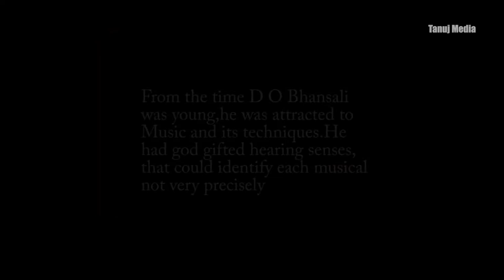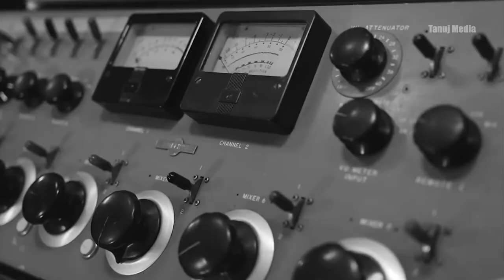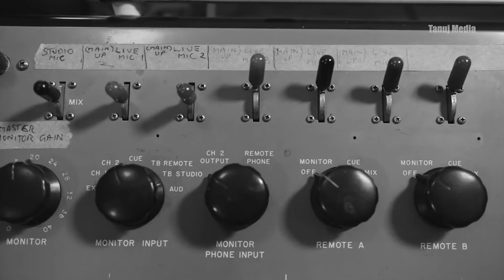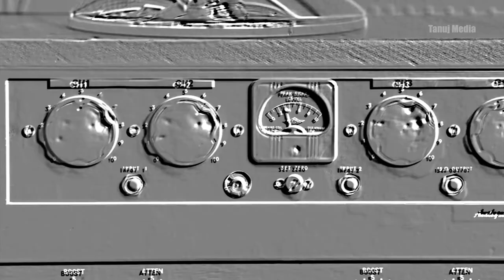D.O.Bhansali Documentary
This small documentary presents about
the most Prominent and pioneer sound
Recordist Durlabhdas Odhavji Bhansali
AKA D O Bhansali. He worked almost 5
decades in bollywood film industries..
as he became chief of Famous studio
in late sixties and  retired  in 1997. All
studio staff including famous cine stars
called him Bhansali BABA. He was a pious
man. Belonging to Jamnagar.